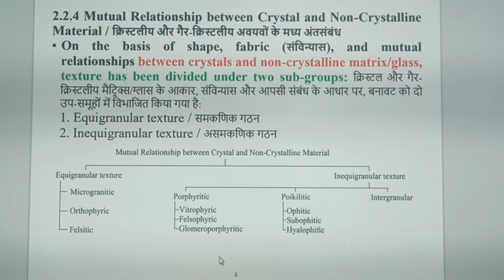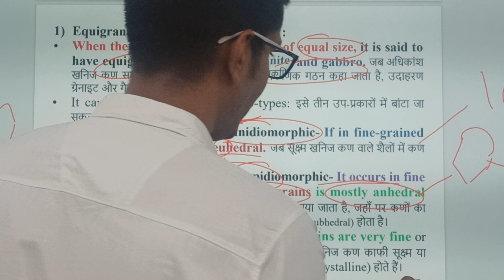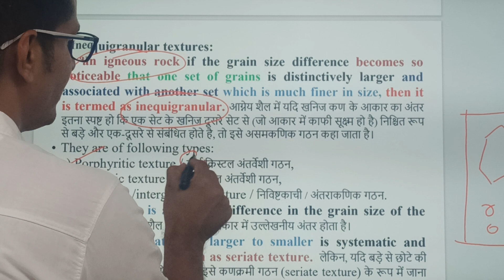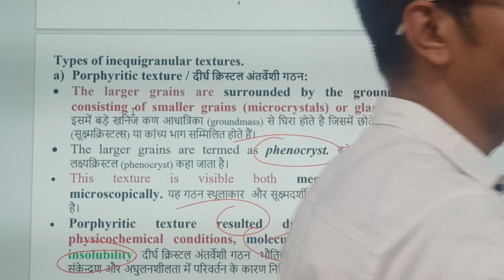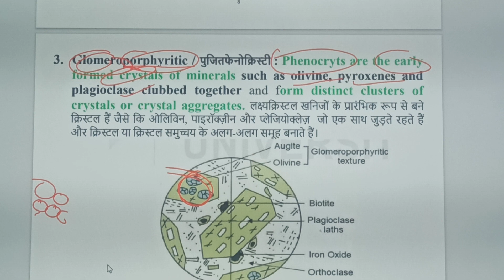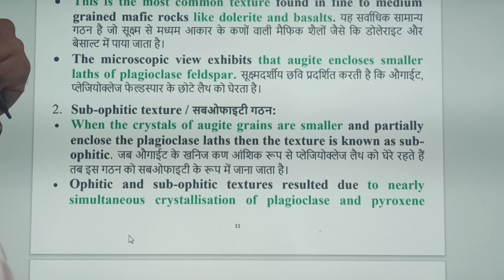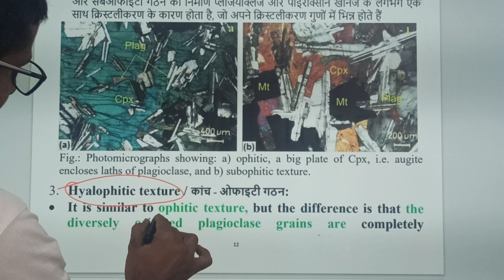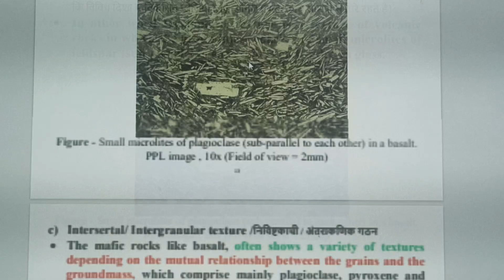lecture -5 || igneous and metamorphic geology || B.Sc. 2ed year || JNVU Jodhpur